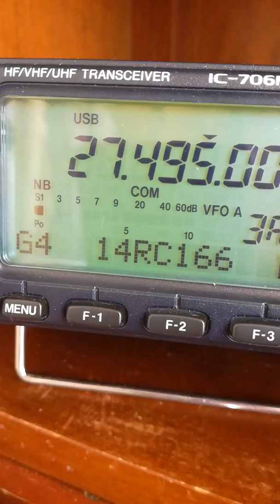Contact avec la ville de Cherbourg (dept.50)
Station 14FR Pascal.